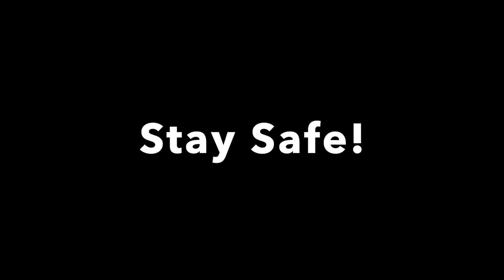Covid19 Lockdown in Bangkok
Jammy Journey prepares for the lockdown in Bangkok due to Covid19.  We saw the inevitable coming when the Thai army was called into the city to "clean the streets". We knew the lockdown was coming and on March 22nd, 2020, it began... We are travel influencers who can no longer travel.